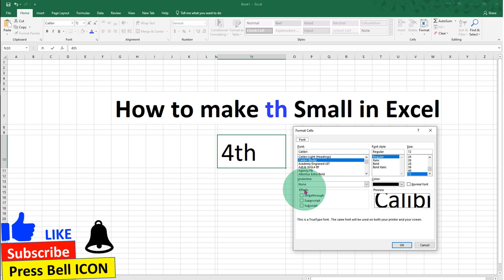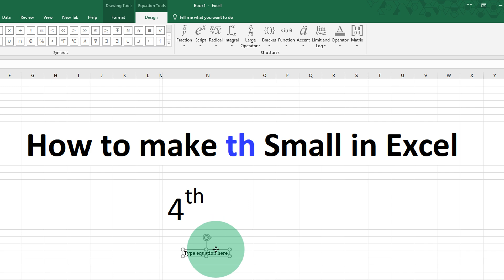How to make th Small in Excel - ( Superscript in Excel )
Watch in this video, How to make th Small in Excel. Two methods to write th in Excel sheet for typing date is shown. You can also type 1st, 2nd, 3rd, 4th, 5th, 6th, and 7th using the same method
Timestamps
0:00 th in Excel
0:20 Method 1 to Write th
0:51 Method 2 to Insert th